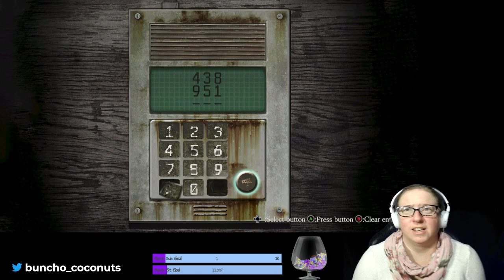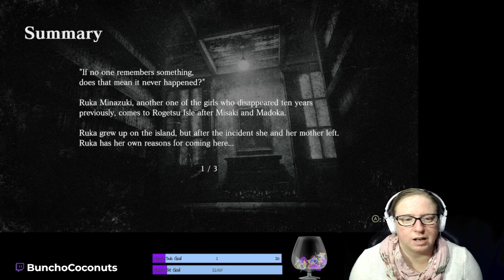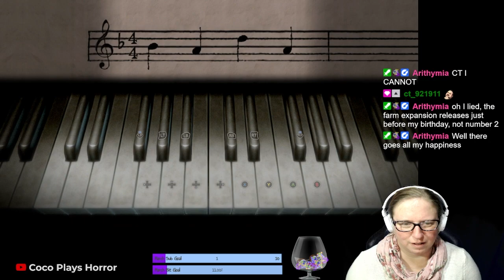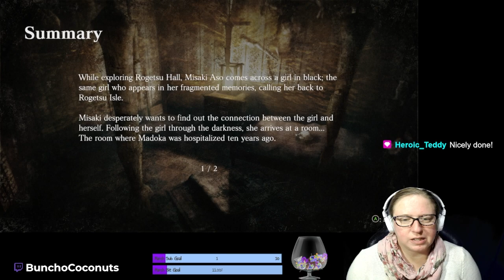Let's Play Fatal Frame: Mask of the Lunar Eclipse, part 3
Time to pick up our Camera Obscura (and apparently our Spirit Flashlight) and find out what's going on in the 4th installment in the Fatal Frame franchise!